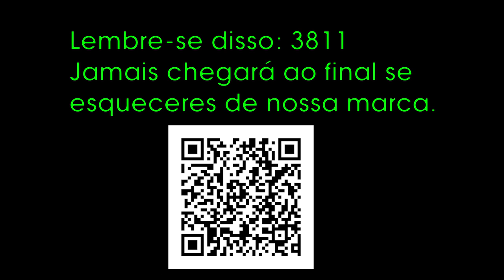3811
Lembre-se disso: 3811 Jamais chegará ao final se esqueceres a nossa marca.